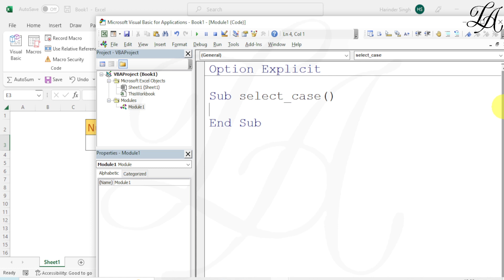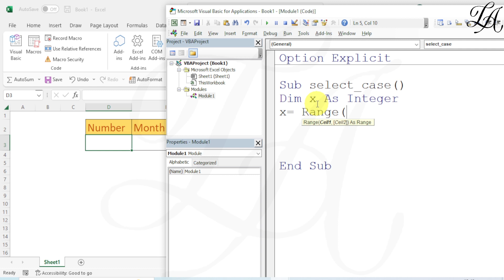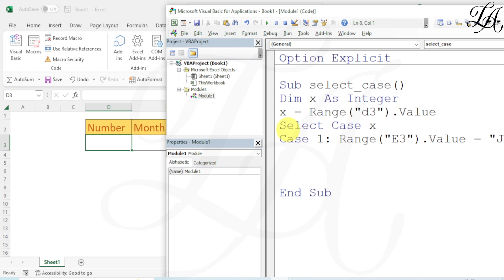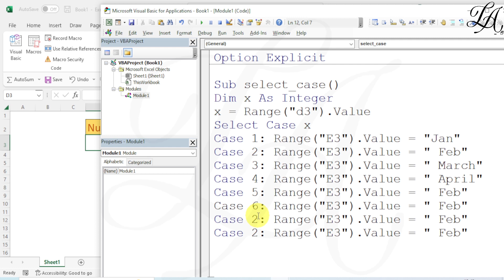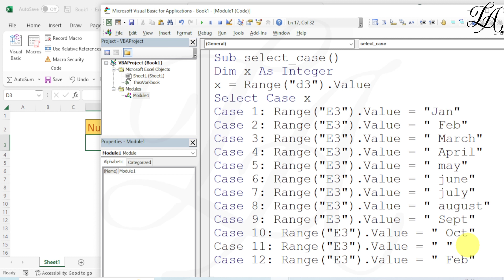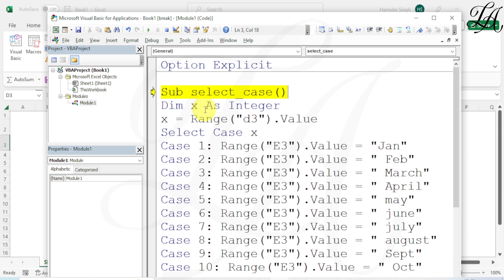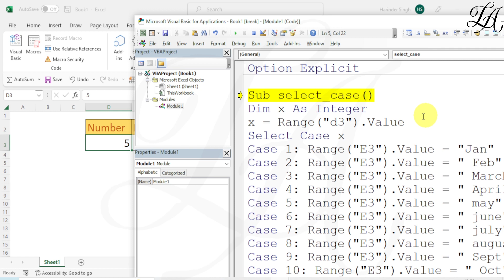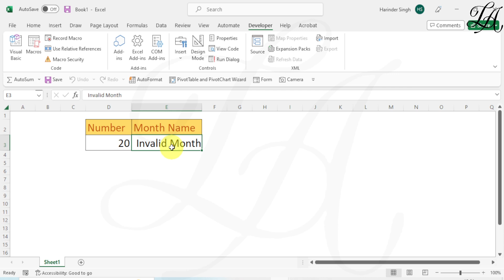VBA Select Case Statement | Excel VBA Tutorial in Hindi